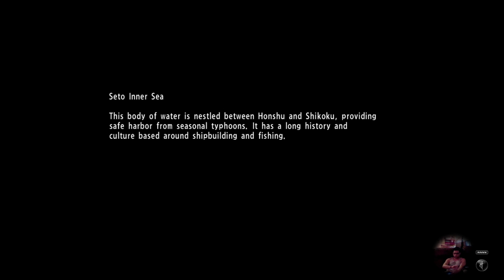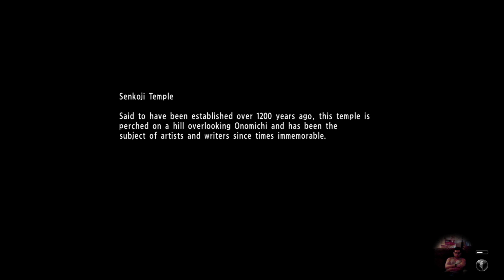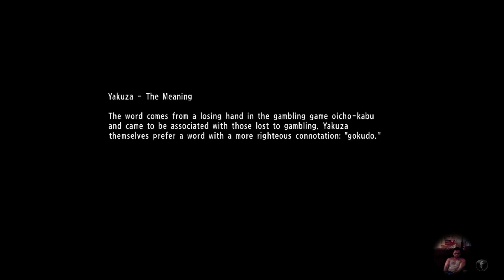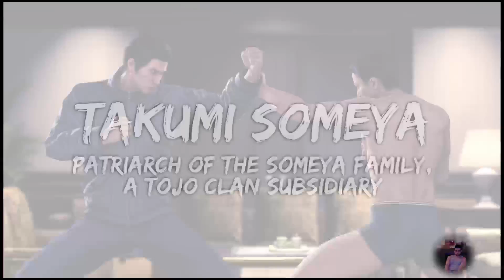Yakuza 6 gameplay 1